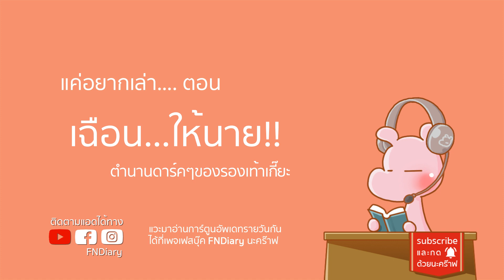ตำนานดาร์คๆรองเท้าเกี๊ยะ ตำนานเทพนิยาย I แค่อยากเล่า...◄276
♫ Background Music ♫
- Lady China, Artist :MAX TESTA (Modern Chinese Music by GarageBand)